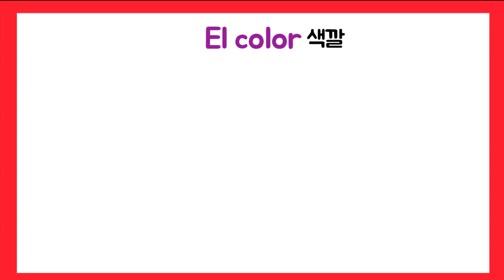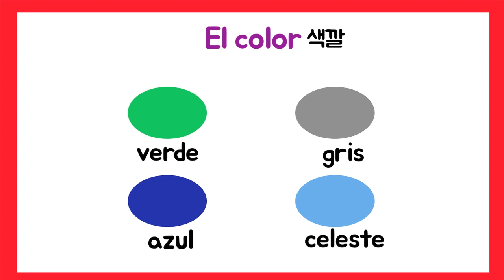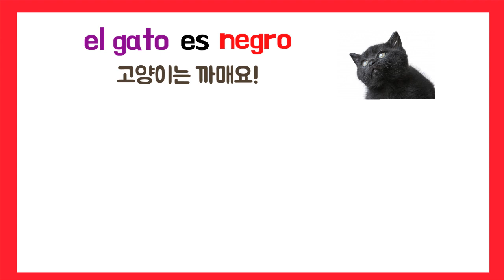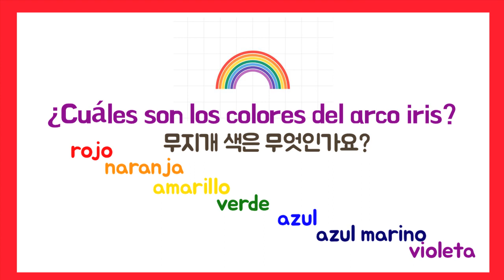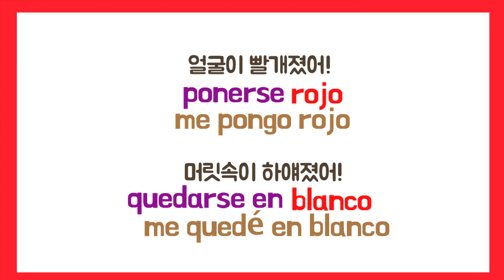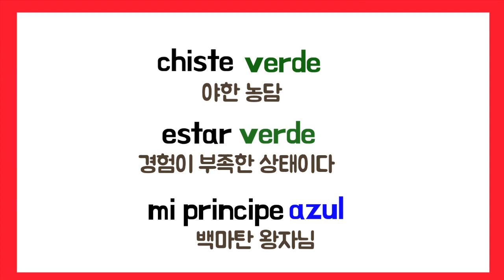[톡톡스페인어수다] 스페인어색깔단어/los colores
스페인어로 다양한 색표현을 어떻게 할까요?
기본 12개의 색단어를 함께 익히고
그 쓰임에 대해 알아봅니다.

보너스로 스페인어에서 색이 포함된 표현들도
만나보세요.

*톡톡정거장 라빠라다 스페인어강의 및 소식